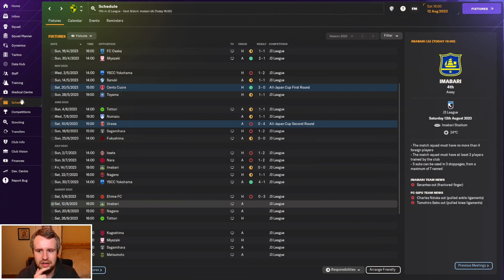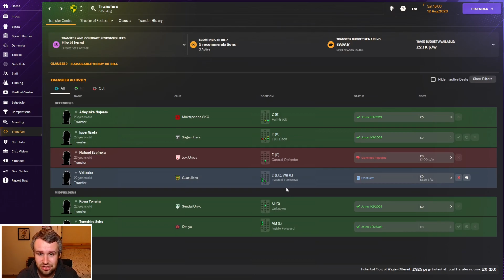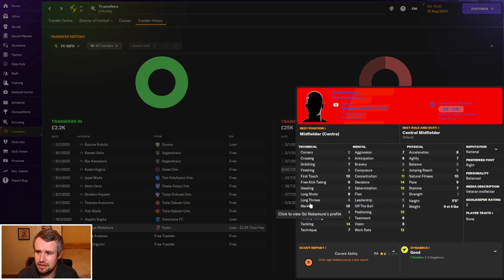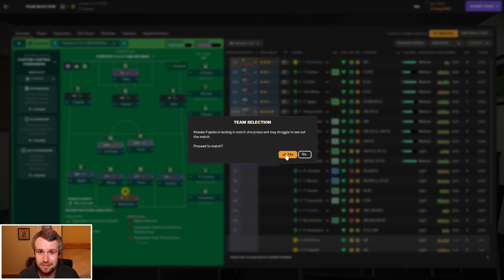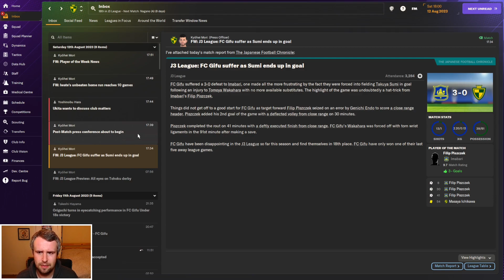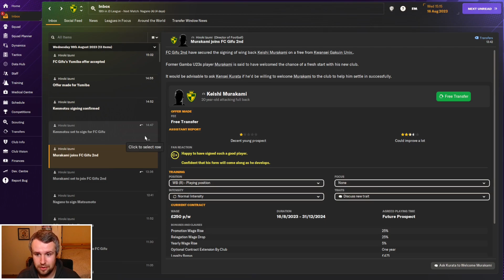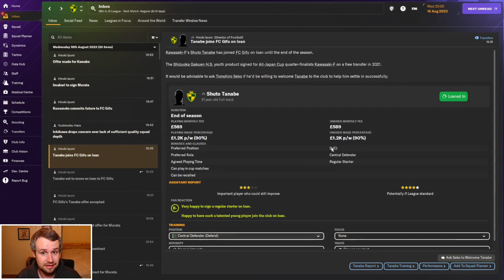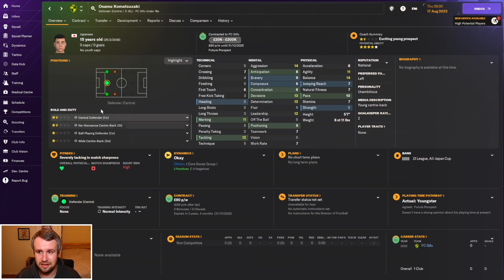FM24 | The Head Coach | FC Gifu | EPISODE 3 - TRANSFER DEADLINE DAY | Football Manager 2024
Welcome to episode 3 of my FM24 Head Coach story. We return for our annual journeyman story, combined with a Director of Football challenge. We start unemployed with no reputation or coaching badges, working our way to the top of the game with no say in transfers, contracts or staffing. In episode 3, we're back to continue our J League 3 relegation battle at FC Gifu. We also experience transfer deadline day in Japan for the first time!